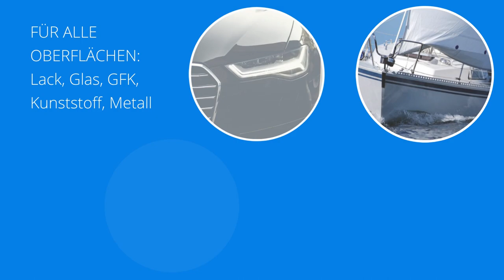Scheibenversiegelung | Nanoversiegelung für Autos (Glas, Lack, GFK, Chrom) | Nanotol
Mit Nanotol wird eine unsichtbare Beschichtung auf Autolack und Autoglas aufgetragen, um es vor äußeren Einflüssen wie Schmutz, Wasser und Kratzern zu schützen.

Diese Nanobeschichtung bildet eine unsichtbare Barriere, die das Auto länger sauber und glänzend hält.

Nanotol versiegelte Oberflächen können  umweltfreundlich und einfach gereinigt werden. Die Anwendung ist spielend einfach und kann von jedermann durchgeführt werden. Der Effekt kann durch einen speziellen Auffrischer immer wieder verlängert werden.

Einmal versiegeln – viele Jahre profitieren!